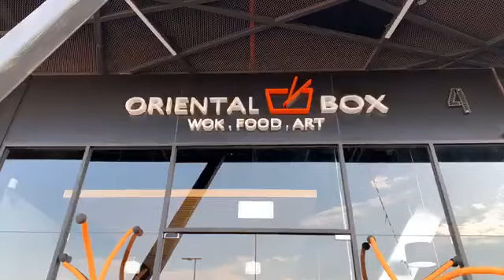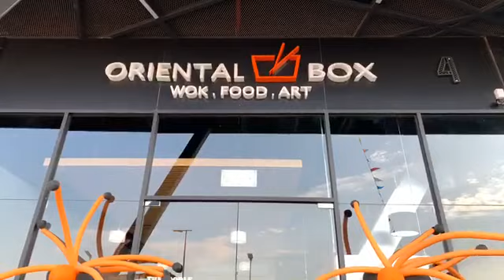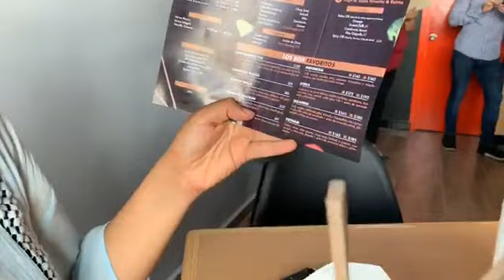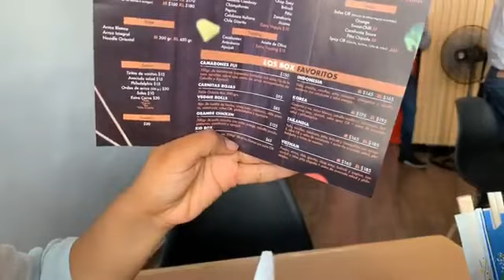27 junio - Gran Apertura Oriental Box